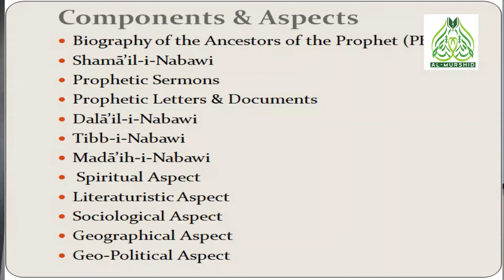An Introduction to ilm al-sirah (part 3)|Extension lecture| Br.Javaid Ah Malik Al Murshid JK studios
Al-Murshid: An Institute of Learning, Dawah and Research...